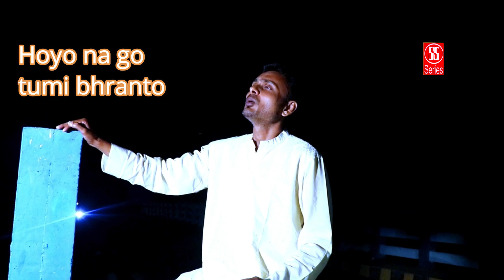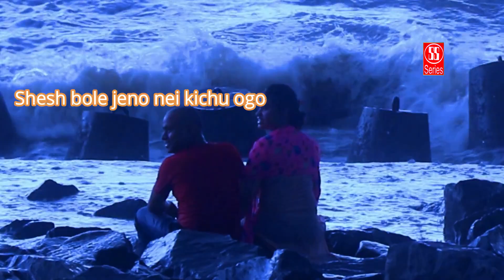ঝড়ের রাত থেমে যাবে | Jhorer Rat Theme Jabe | Shambhu Mukhopadhaya | বাংলা আধুনিক গান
Bengali Geeti Presents ঝড়ের রাত থেমে যাবে | Jhorer Rat Theme Jabe | Shambhu Mukhopadhaya | বাংলা আধুনিক গান

Song : Jhorer Rat Theme Jabe
Album : Modern Song ( বাংলা আধুনিক গান )
Singer : Shambhu Mukhopadhaya
Lyrics :  Panab Bosu ( প্রণব বসু )
Actor : Chittapriya Guhathakurata
A/V Label : SS Series
Copyright : Super Sound Cassettes Company
Vendor : Bengali Geeti